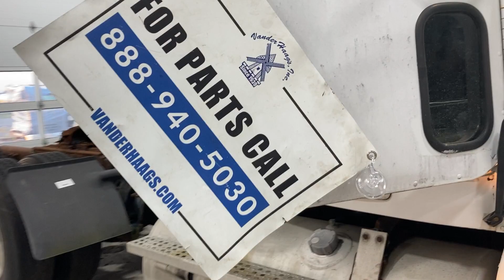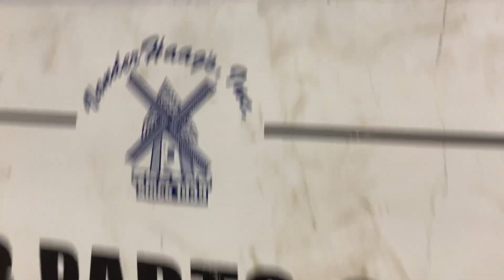1998 Freightliner FLD120 - Parts Unit 98WH249